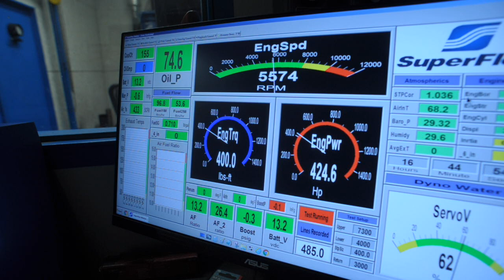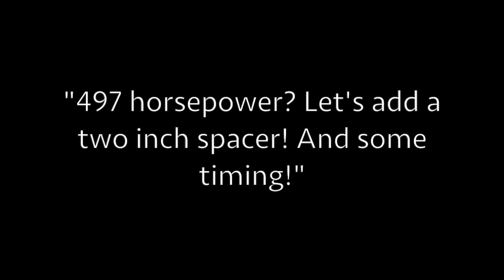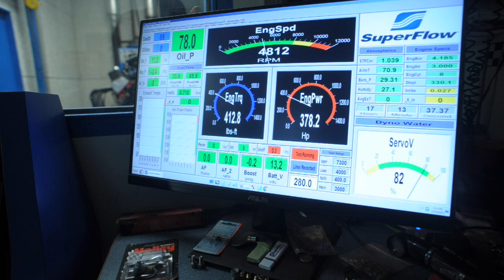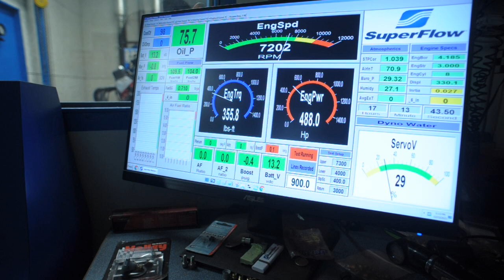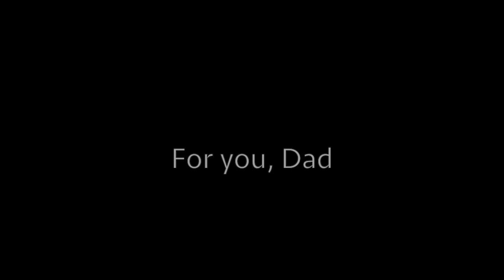Dyno #2 SBC 283 Crankshaft + 400 Block = 500+ HP | Big Bore, Short Stroke, Long Rod (re-upload)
Valve float solved! And now it's dyno time! Join Steven Shumey and the crew for dyno session numero deux!

Why "destroke" a SBC, use a camshaft with conservative intake and exhaust duration, lift, and lobe separation angle? Because we can. And we did—producing fantastic horsepower and torque numbers that would suit any street application.

Richmond Engines balanced our rotating assembly. It's as smooth and sharp as a scalpel! A huge thank you to the team there!

Michael Shumey, of Canada Engines, meticulously prepared and assembled the 329 short block. Thank you, Michael!

Because cam and engine specs have been requested:

Cam

The lobes are from Comp Cam's Extreme Energy family and are numbers 3314 and 3315.
It’s 224/230 @ .050” lift. With 1.6 rockers our lift is .536/.544 at the valve. Our cam has a 4/7 swap, with the final cylinder firing order being 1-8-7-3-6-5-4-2.

Engine

- SBC 400 Bowtie block with 2.450" mains ("350" mains)
- SBC 283 crankshaft
- Main bearing spacers from Race Engineering part number RA-BS-327. They are customized King Bearings
- Edelbrock Air-Gap intake manifold
- Comp Cams 4/7 swap hydraulic roller camshaft, 224/230 duration
- AFR heads
- 6.1" connecting rods
- MSD distributor